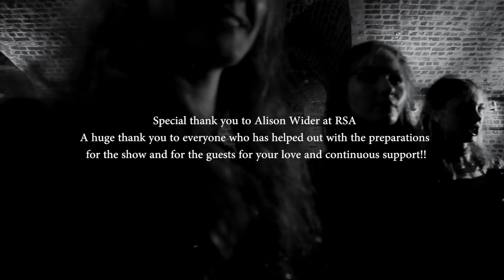Ekaterina Kukhareva Autumn Winter 2017 Presentation LFW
LONDON FASHION WEEK 2017

Feminine doesn’t mean not feminist, floral doesn’t mean dainty housewife, ruffle doesn’t mean frivolous. We have a voice, we have a choice, we must make our own decisions.

‘Ekaterina K.’ is feminine, vulnerable and dainty, yet strong, bold and edgy spearheading the Female Revolution of today. 'Ekaterina K.' is a multifaceted creature who evolves, reinvents her-self constantly and most importantly perseveres and presents unique pieces radiating contemporary yet classic style.

Ruffles, dramatic sleeves, intricate details in varying shades of olive green, blues and all flattering pink hues are central story of collection. The couture like feel of the ready to wear collection is enhanced by the strong, detailed fabrics, SWAROVSKI crystals and embellishments. The volumi-nous skirts and full length gowns, voluminous sleeves and ruffle details on simple and sleek sil-houettes add to the collection’s appeal and drama. The drama of the collection is offset by the structured sweaters, oversized knit cardigans, palazzo pants and ribbed trousers.

Designer Bio
Ekaterina Kukhareva studied at Central Saint Martin’s where she completed her BA in Textile De-sign. Graduating in 2009 saw her working for Temperley London and shortly thereafter resulted in Ekaterina establishing her eponymous label, which focuses on prints, patterns and intricate tex-tiles. Ekaterina went a step further and trained as a specialised knitwear technician on industrial knitting machines, STOLL, which takes pride of place in her studio in Chelsea. Evoking an inno-vative and strategic approach to textile design, Ekaterina Kukhareva has not only reinvented the standardised approach to patterns and prints on womenswear, she has managed to build a brand that fundamentally values the authentic, creative process. Femininity, attention to fit and cut, bold and surprising ways of use of colour and a slightly edgy take on classics is what defines Ekaterina Kukhareva brand today.

Styling and casting : Emily Evans
PR: the wolves pr
Production: AW+C
Videographer: Michael Fostik
Photographer: Julia Pea
Set design: Beast and Burden
Make-Up: Louise in behalf of AOFMPro using Dermalogica
Hair: Trevor Sorbie Art Team using Kera Straight
Nail Artistry: Becca Gray using Priti NYC
Special thank you to Alison Wider at RSA
A huge thank you to everyone who has helped out with the preparations for the show and for the guests for your love and continuous support!!